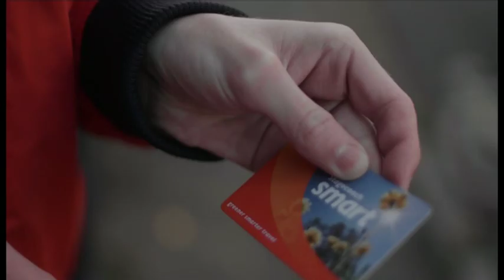T's Story - Lift Travel Training Gloucestershire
T. was referred to LiftTraining as a young man on the Autistic Spectrum, with Aspergers Syndrome who needed to be able to use public transport in order to access his Sixth Form independently.

Grandparents had previously supported with transport, but this was increasingly difficult due to their ages and bouts of ill health, and with working parents with other siblings to transport it was essential T. became more independent.

When initially assessed, T. came across as a bright, polite but highly anxious young man.  He struggles with most social interaction, can react badly to any changes in routine and can be rigid in his thought processes.  He is vulnerable due to ‘his innocence’ and could be prone to emotional outbursts.  He is also inclined to walk with a stoop, apparently trying to make himself smaller due to his anxieties.

It was clear that he wasn’t at all excited about the travel training and believed that it was something more to endure than feel relaxed or excited about.  However, he could see the logic in doing it and had some understanding of the independent skills he needed to gain.

It was decided that it would not be the right time to start travel training when he had his revision and exams coming up in the next few months and it was agreed to contact the family in June to review the situation and hopefully discuss plans to start travel training.

Once T. started the travel training in July, he and his Travel Trainer focused on key targets and practiced regularly on specific routes.  In fact, he responded very well to the 1:1 personalised training, and the role modelling the Trainer provided.  Treated with respect and a ‘can do’ approach T. ‘took ownership’ of the tasks in hand and gradually demonstrated that he was developing the safety skills required in order to travel safely in the community.

T. developed emergency strategies with clear robust plans, sharpened his road and personal safety skills and developed orientation skills in the City centre. The Travel Trainer developed personalised resources and prompts for him to use.  T. learnt about the Keepsafe Scheme and now knows several ‘safer places’ with better understanding of ‘safe strangers’ with other practical options in case of difficulties.

The Trainer ensured that he gave regular updates to the family on progress, being realistic about any issues that arose but also demonstrating through accompanied, close shadowed and distance shadowed sessions that T. had become ready to be a safe and competent traveller.   T. successfully completed his course in September 2018 and family and school now have the evidence that although risk cannot be taken away completely, T. is well prepared for a future in the 6th form, and potentially more education and employment options which he couldn’t have accessed without the travel training.
After the Training, Mrs R, ‘T’s mother informed LIFT…..
“Not only has T. increased his independence, we have noticed an increase in confidence in other ways.  He seems to have matured more, he has become more organised, for example getting essential items ready for school, that he previously needed help with.  When he couldn’t find his bus pass one day, he asked for monies for the journey, and told Mum, he could look for his bus pass later.  This calm reaction was a whole new way for T. to respond and showed us that he knows exactly what he needs to do.  The training has equipped him with everything he needs.  The Trainer introduced him to a travel App, and T. has taken it upon himself to use it, something he just wouldn’t normally do.  The Trainer also taught him an additional journey, to give him options for changes to his timetable.  The Travel Trainer was absolutely perfect, and understood exactly how to communicate with T.
….we never could have imagined that this was possible!”